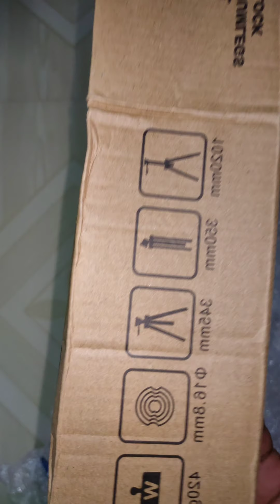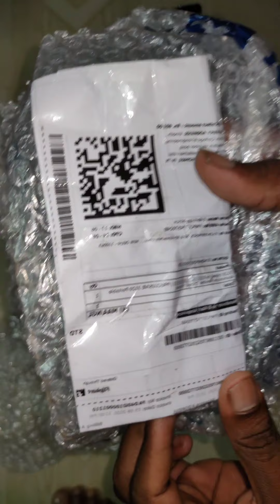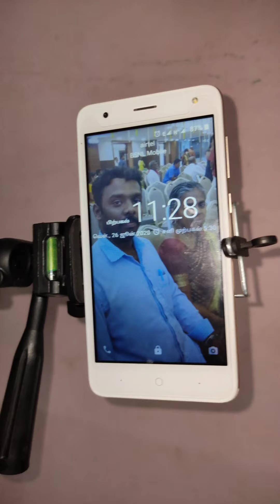mobile tripod stand|Tripod stand unboxing Tamil|portable tripod stand unboxing|tamilan vision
மொபைல் வீடியோ எடுக்க செம ஸ்டேண்ட். mobile tripod stand semmma rate.. ku. price only... 400/- Rs